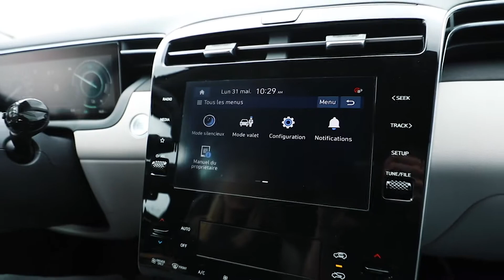Tucson 2022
La vidéo étant un moyen puissant de communication, spécifiquement depuis la grande importance qu’ont acquis les réseaux sociaux ces dernières années, l’équipe de Saint-Jean Hyundai à fait confiance à Valeur Média pour rapidement produire une vidéo dévoilant le Tucson 2022.